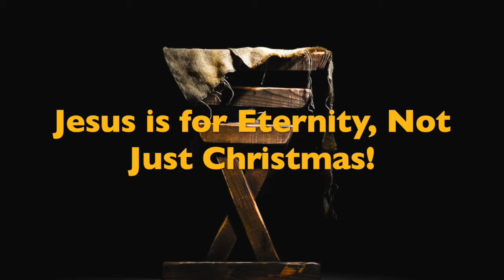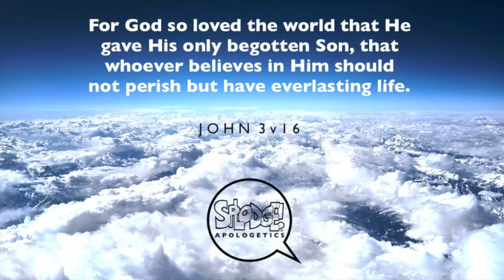Jesus is for Eternity, not just for Christmas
in this Special Christmas edition i talk about that although we celebrate the birth of Jesus, he didn't stay as a baby but grew up with the destiny of saving us from our sins if we trust in his salvation.